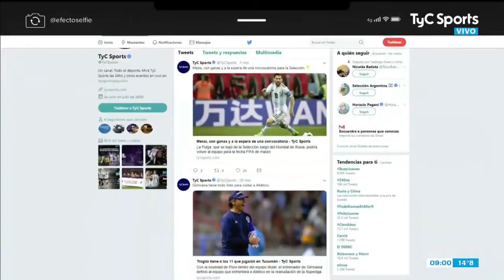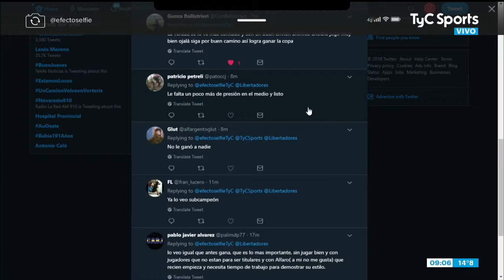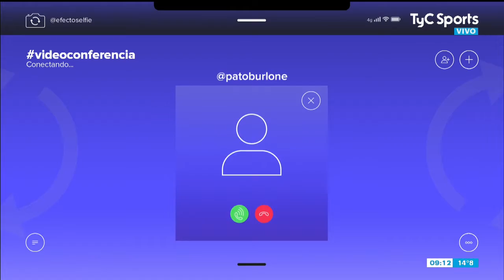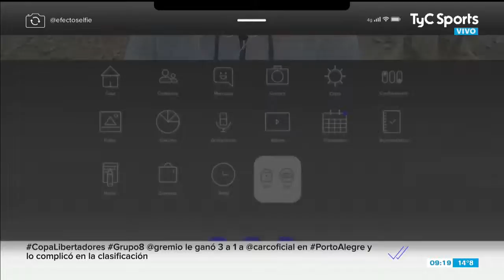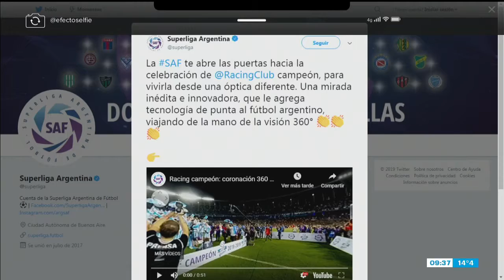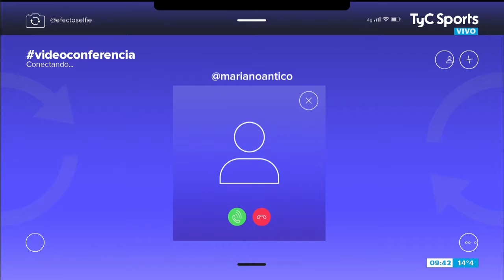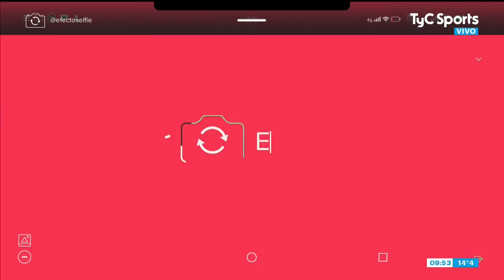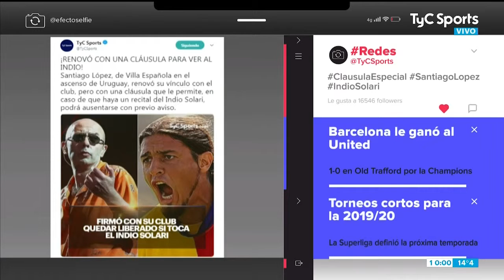Efecto Selfie 11-04-2019 / Programa 49/- (Juan Pablo Marron)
Programa Emitido por TyC Sports y TyC Sports Play